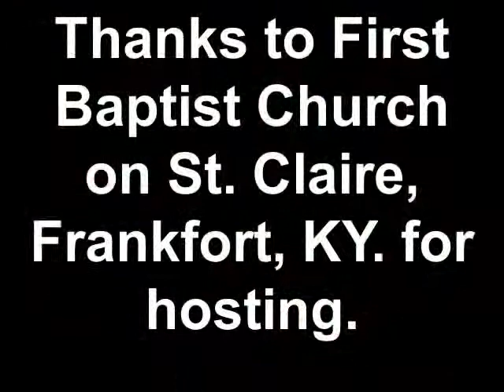MAD2011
Frankfort Musical Arts Downtown concluding program for 2011